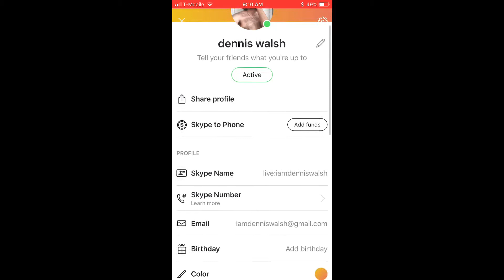let’s do some videos together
get my info